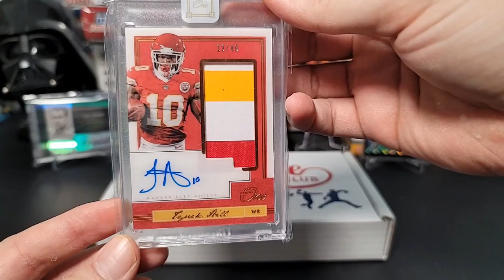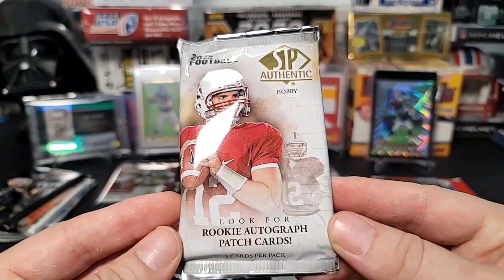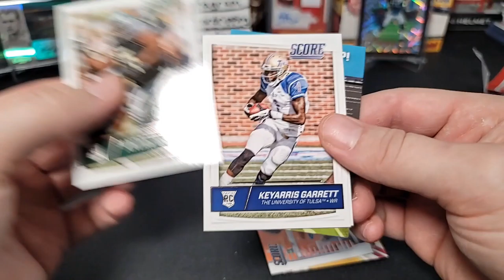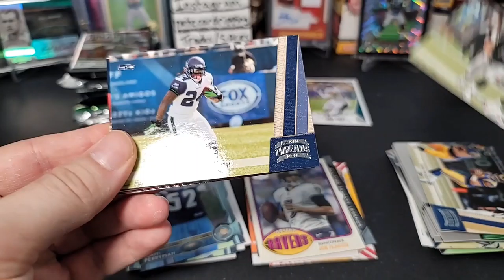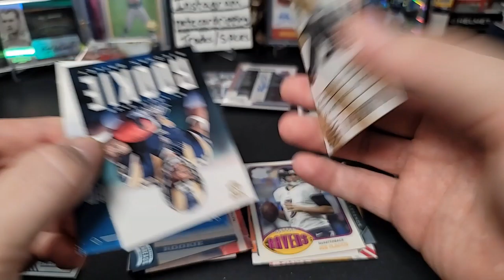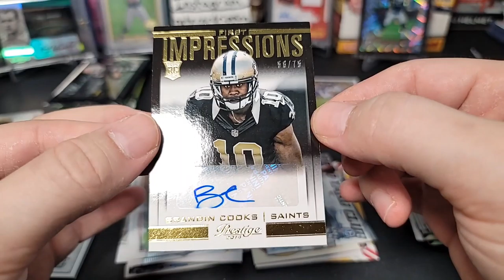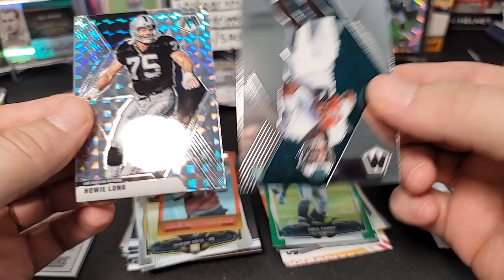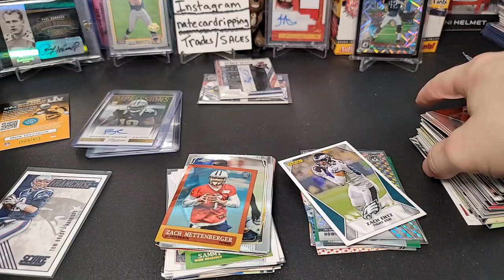❄️ January 2021 Collectible Card Club Platinum Football Sub Box RIP! 3 Great Hits. Nice Pack lineup!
Today I have the collectible Card Club Platinum box. Which guarantees  15 packs. Most of which are hobby packs!

This is a great value ! Check them out at

Instagram CollectibleCardClub

I will do my best to keep the content coming for you all, hobby boxes, subscription boxes, retail boxes etc.